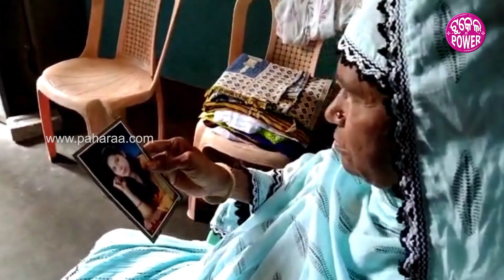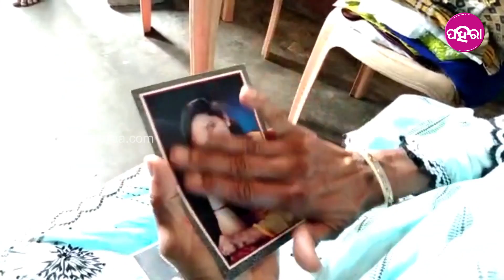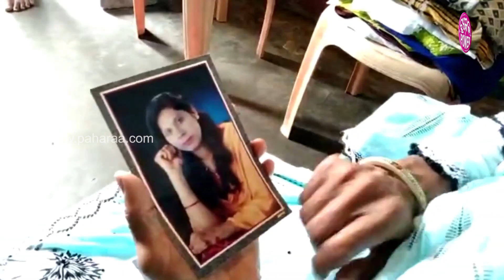କାବୁଲ୍ ଠାନେ ନିଖୋଜ୍ ହେଇ ଯାଇଛନ୍ ସମ୍ବଲପୁରର୍ ଝି-ଜୁଏଁ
ଆଫ୍‌ଗାନିସ୍ତାନ୍ ଠାନେ ତ କାଣା ଚାଲିଛେ ଯେ ଦୁନିଆଁ ଦେଖୁଛେ । କେନ୍ତା ହିସାବେ ସେନେ ଇହାଦେ ତାଲିବାନ୍ ଶାସନ୍ ମୂଲ୍ ହେଇ ଯାଇଛେ ଯେ ସଭେ ଜାନିଛନ୍ । ବାକି ସେନେ ଇହାଦେ ନିଖୋଜ୍ ହେଇ ଯାଇଛନ୍ ସମ୍ବଲପୁରର୍ ଝି-ଜୁଏଁ । ତାଁକର୍ ବିଲ୍‌କୁଲ୍ ପତା ନାଇଁ ମିଲ୍‌ବାର୍ । ଇ ଉପ୍‌ରେ କାଣା କହୁଛନ୍ ତାଁକର୍ ଘରର୍ ଲୋକ୍ ଯେ ଦେଖୁନ୍ ଇ ଭିଡିଓ ।

About Us!